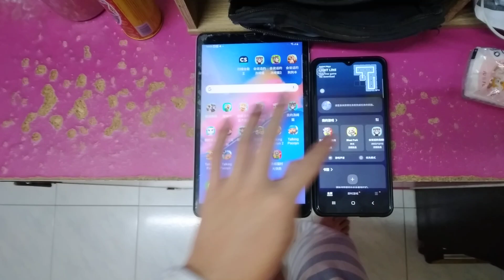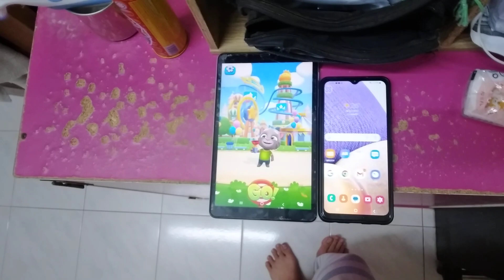Talking Tom Blast Park Echo 8285